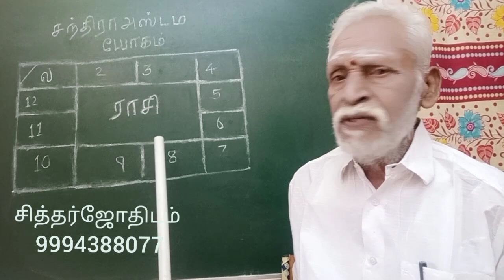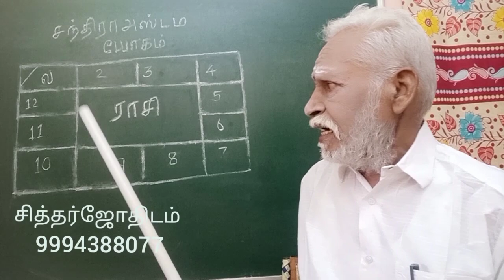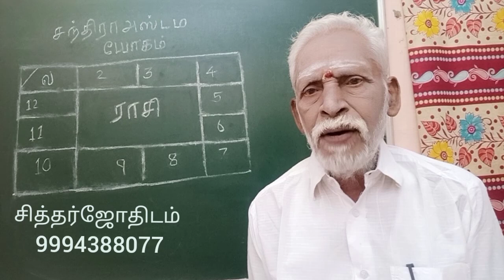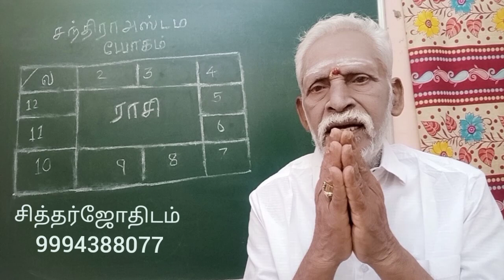சந்திராஸ்டம யோகம் .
சந்தராஸ்டம  யோகம்  பற்றிய விபரங்களை தொகுத்து இந்த வீடியோவில் பேசி வெளியிடுகிறேன்  .